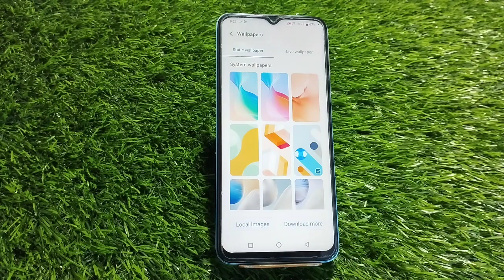How To Take Screenshot In Iqoo Z7 Pro, Screenshot Setting , Screenshot In Iqoo Z7 Pro, Screenshot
How To Take Screenshot In Iqoo Z7 Pro, Screenshot Setting ,